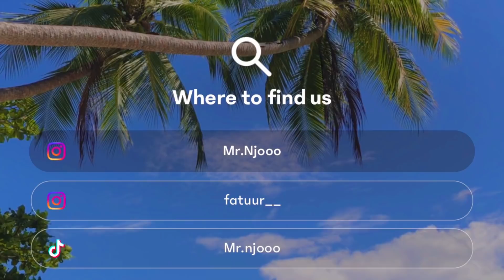Buka puasa ekstrem! Hari ke 14 jo taruhan nyali buat bisa ambil ini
Hai terimakasih sudah datang di channel JOJU 😊

Ikutin terus ya keseruan kita